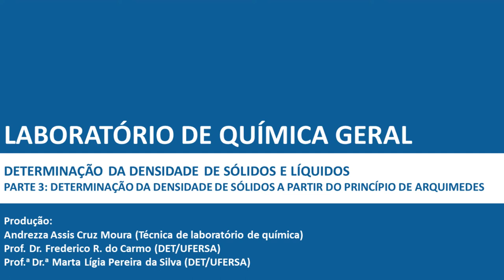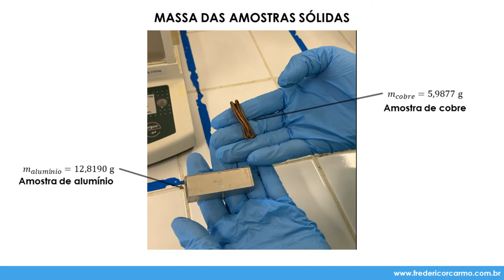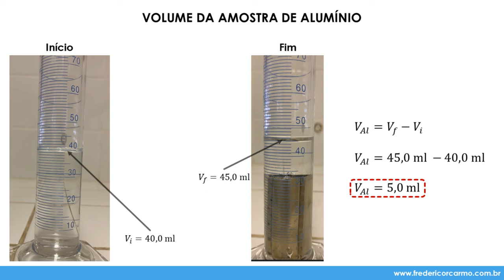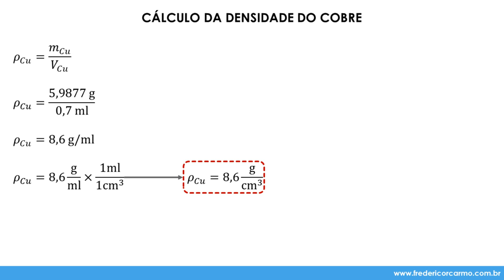[LQG - Prática 3, p. 3] - Determinação da densidade de sólidos usando o princípio de Arquimedes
Prática 3: Determinação da densidade de sólidos e líquidos
Parte 3: Determinação da densidade de sólidos usando o princípio de Arquimedes
Produção: Andrezza Cruz Moura (Técnica do laboratório de Química Geral)